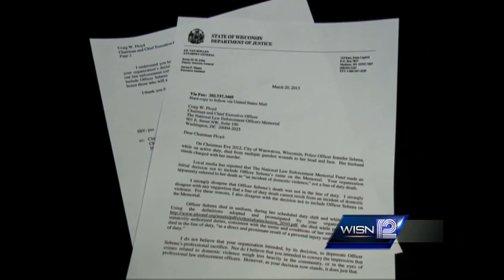Outrage grows over exclusion of Sebena's name on memorial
Public outrage continues to grow over the exclusion of Jennifer Sebena's name on a national memorial.